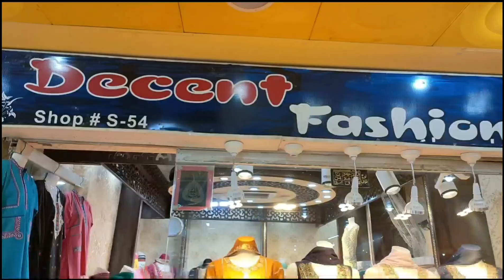SALE SALE*** || stitched collection || Eid variety || Shan Vloggers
Address:
Shop no S54 Al madni mall hyderi North nazimabad

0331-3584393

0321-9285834